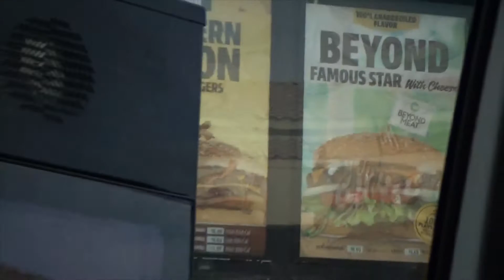Disneyland trip 2019, Downtown Disney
THIS IS PART 1 OF 3, the rest of the videos will be about days 1 and 2 at Disneyland/DCA